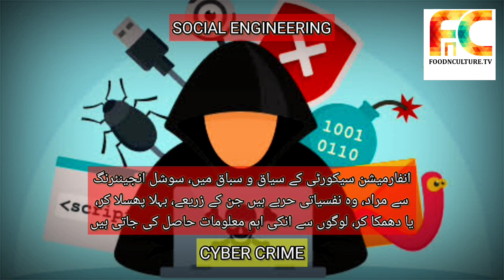Social Engineering-Cyber review blog in Urdu| Cyber crime| 1Min documentary| FNCTV Science & Tech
Social Engineering-Cyber review blog in Urdu
Social Engineering- Cyber crime awareness in Urdu
What is social engineering -1Min documentary in Urdu
Tech review
by
 FNCTV Science & Tech